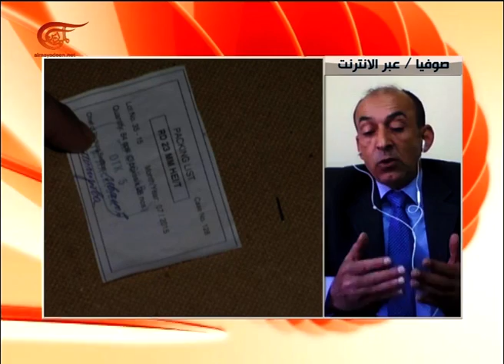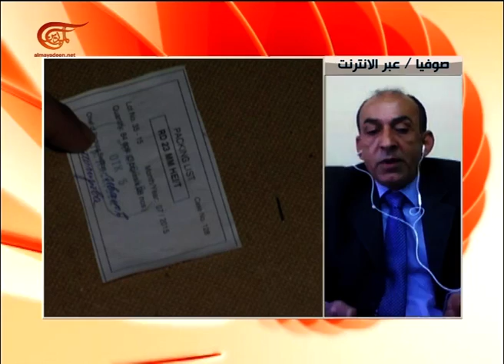شحنات أسلحة لـ "النصرة" في سوريا عبر بلغاريا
شحنات أسلحة لـ "النصرة" في سوريا عبر بلغاريا والسعودية
مدير مركز دراسات الشرق الأوسط في بلغاريا محمد أبو عاصي
إعداد: الميادين
مدير مركز دراسات الشرق الأوسط في بلغاريا يؤكد أنّ سفينة أسلحة ستتوجه خلال الساعات المقبلة إلى جبهة النصرة في سوريا عبر مطار قرب مدينة جدة السعوديةـ مشيراً إلى أنه شحنات أسلحة مماثلة كانت  تُحمّل بالطائرات وترسل من مطار صوفيا في بلغاريا إلى مطار تبوك في السعودية لتصل  إلى سوريا، وذلك برعاية أميركية.